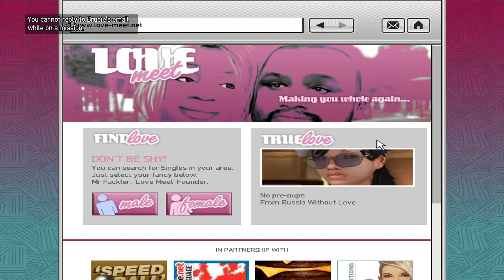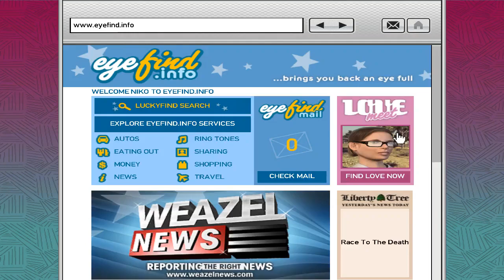واکترو فارسی GTA IV - قسمت دوازده - همکاری با Brucie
در این اپیزود، شروع می کنیم به انجام دادن ماموریت های بروسی :)

♦  کانال تلگرام و اينستاگرام: @gameyaar